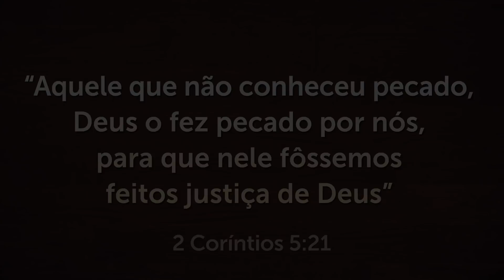ORAÇÃO FORTE DA MANHÃ - 21/03 - Deixe seu Pedido de Oração 🙏🏼